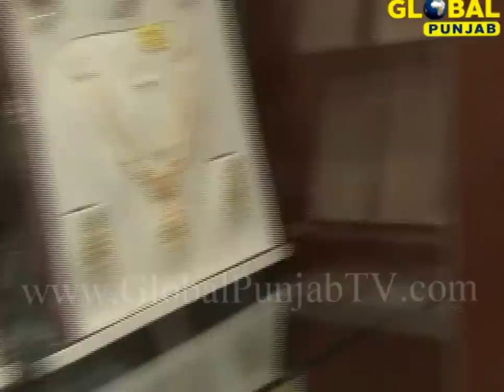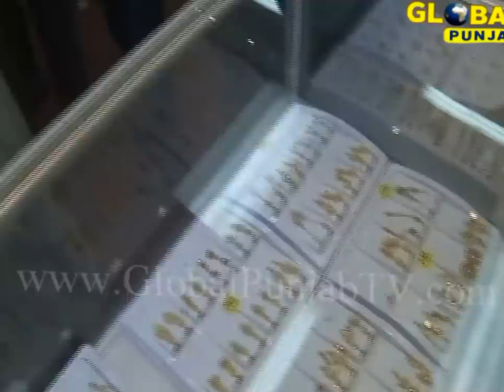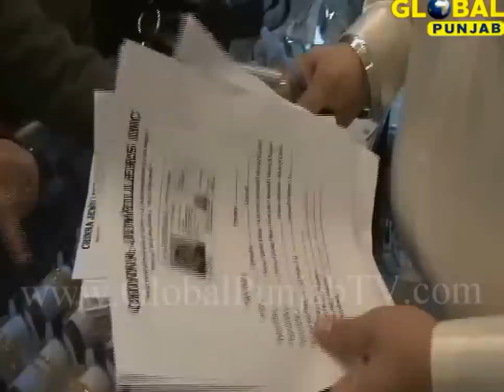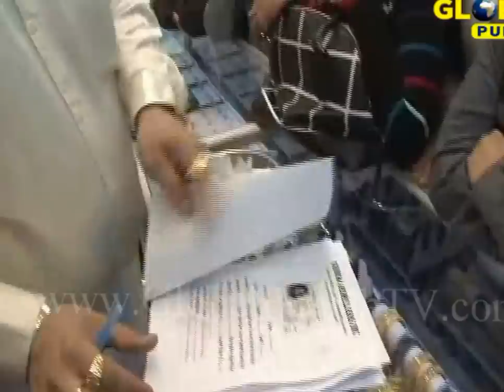Chinna Jewellers Thanksgiving Sale Live 2015